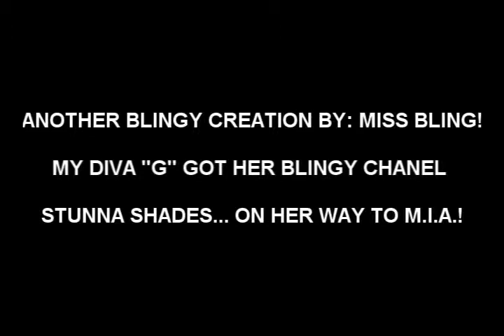A.B.C. ANOTHER BLINGY CREATION... MS. G BLINGY CHANEL STUNNA SHADES!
MY DIVA G GOT HER SHADES BLINGED OUT BEFORE SHE WENT TO M.I.A.-O!
LOL! YOU CAN FIND ME ALL OVER THE NET! I GOT EM' GOING NUTS! THANKS DIVA G!
BLINGY LUV!